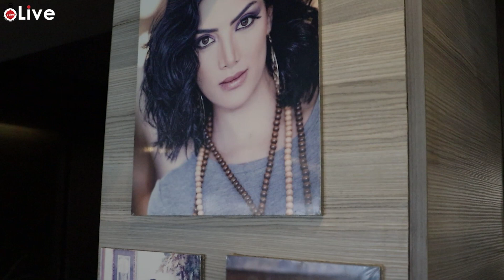حورية فرغلي: نزار الفارس عرض 50 ألف جنيه على المساعد ليؤكد خبر خطوبتنا.. ومفيش علاقة تجمعني بشاكوش